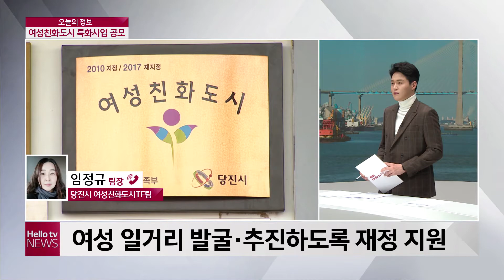[오늘의 정보] 당진시, 여성친화도시 특화사업 공모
당진시가 여성친화도시 특화사업을 공모합니다.